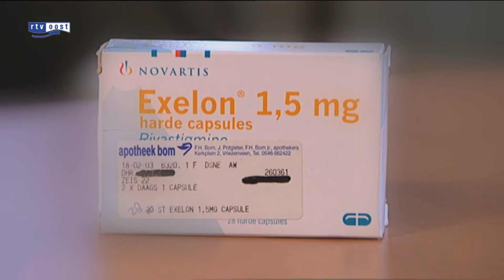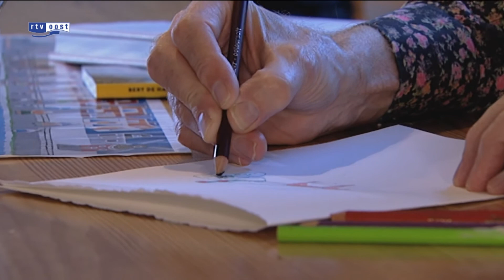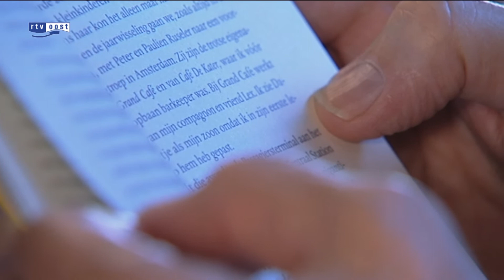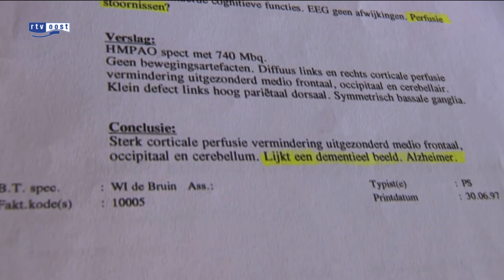Jansen Steur krijgt bijval van collega Vermeulen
Oud-neuroloog Jansen Steur krijgt bijval van een autoriteit in de neurologische wereld. Oud-hoofd van het AMC in Amsterdam, Rien Vermeulen, breekt een lans voor Jansen Steur.

Vermeulen zegt dat het gros van wat Jansen Steur wordt verweten heel gebruikelijk was in de neurologie. Hij deed het zelf ook.